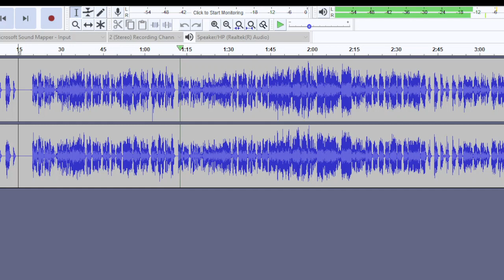Whitney Houston I'm your baby tonight Acapella DIY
its taken me 2 years to make something this clean...worth it :) These stems and acapella's are just for my personal use only.